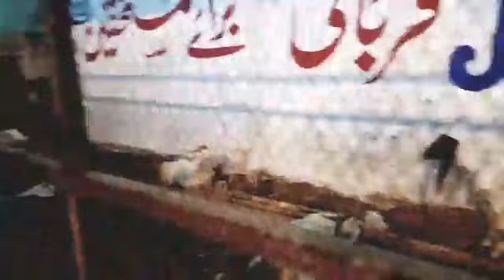my 4th Vlog - "meri kahani meri zubani"- Eid Ul Adha Vibes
hi viewers,
Eid ul Adha Mubarak,Selamat hari raya idul adha
Allah Ap sab ki Qubaniyo ko Qabool Kare, Ameen